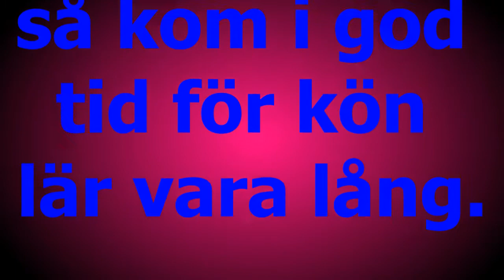Nordhs spelar till dans 18 aug 2017 vid Tydinge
Musik Nordhs
Foto G Månsson
Regi 52fritte